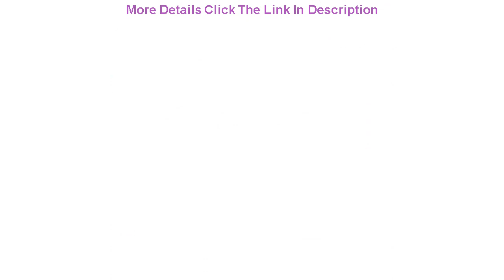Deal Manual Stainless Steel Twisted Spiral Potato Slicer French Fry Tornado Potato Tower Fruit & Ve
Manual Stainless Steel Twisted Spiral Potato Slicer French Fry Tornado Potato Tower Fruit & Vegetable cutter Kitchen Tool

Related Video With Manual Stainless Steel Twisted Spiral Potato Slicer French Fry Tornado Potato Tower Fruit & Vegetable cutter Kitchen Tool

400ml Automatic Self Stirring Coffee Mug Milk Mixing Mug Stainless Steel Electric Thermal Cup Lazy Double Insulated Smart Cup =
1800Pa Dry Wet Sweeping Vacuum Cleaner Multifunctional Smart Floor Cleaner 3-In-1 Auto Rechargeable Smart Sweeping Robot =
Electric Multi Cooker Home Electric Grill Pans Hot Pot teppanyaki Steam Cooking Machine Noodles Rice Eggs Soup BBQ Pots =
Digital Kitchen Spoon Scale Accurate Electronic Measuring LCD Screen 500g/0.1g 3 Detachable Heads Food Baking Tool =